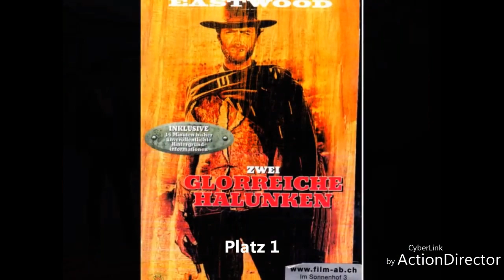10 Beste WESTERN Filme der 70er und 80er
Beste wild Western filme 1970, 1980

Ein Fressen für die Geier
Für ein paar Dollar mehr
Spiel mir das Lied vom Tod
Die 4 Söhne der Katie Elder
4 Fäuste für 1 Halleluja
Rio Bravo
El Dorado
Für eine Hand voll Dollar
Der Tod ritt Dienstags
Glorreiche Halunken